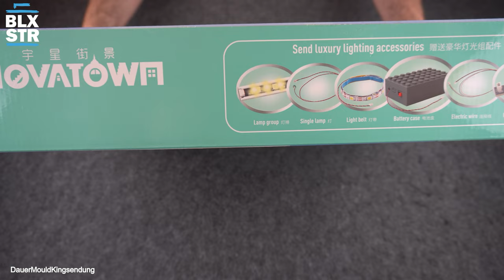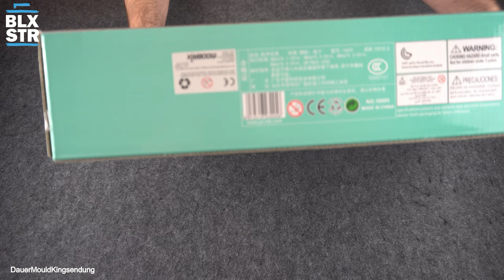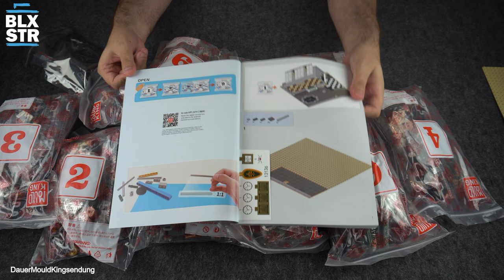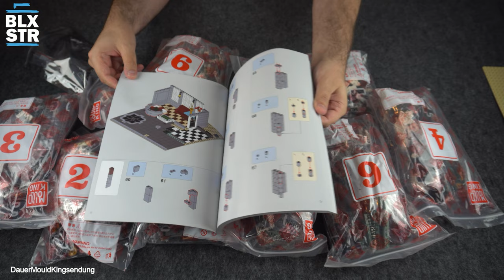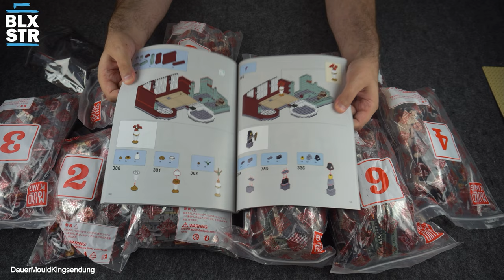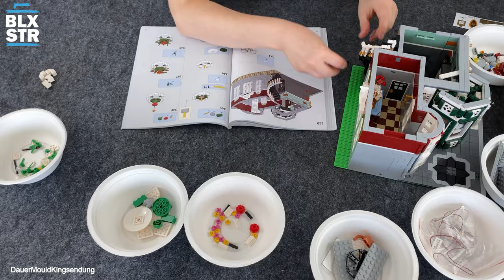MOULD KING® 16005 Antiquitätenladen 🧱 Diese Farben!?! ▶️ UNBOXING & REVIEW 💬 BloxxStar 📽️ 4K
📌 MOULD KING®  16005 Antiquitätenladen
📌 Designer: seraph1809
📌 Tiefe: 26 cm
📌 Breite: 26 cm
📌 Höhe: 35 cm
📌 Jahr: 2020
📌 Bricks: 3055+
📌 Listenpreis: ~ 129,95 EUR  (6,3 ct/Teil)
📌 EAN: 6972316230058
📌 Sonstiges: LED Lightkit

⏱ *Timestamps*
00:00 Einleitung
01:25 Infokarten / Unboxing
07:39 Speed Build / Fakten Zeit
12:40 Set Besprechung / Review
24:15 Detailbilder
26:17 Aufwiederbauen!

Aufwiederbauen!